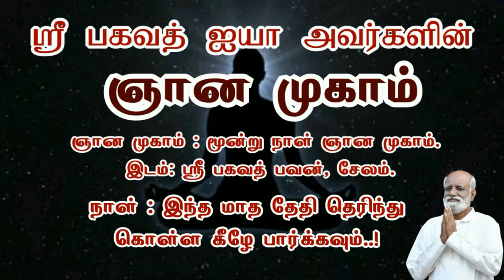ஶ்ரீ பகவத் ஐயாவுடன் மகாவிஷ்ணு அவர்களின் கலந்துரையாடல் ( Old video) - Sri Bagavath ஐயா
3 நாள் ஆன்மிக முகாம் (ஞான முகம்),
1 நாள் நிகழ்ச்சிகள் மற்றும் கார்ப்பரேட்டுகளுக்கான பிற  நிகழ்ச்சிகள் ஆகியவை ஸ்ரீ பகவத் மிஷனால் நடத்தப்படும் பல்வேறு வகையான நிகழ்ச்சிகளாகும்.

தொடர்பு விபரங்கள்
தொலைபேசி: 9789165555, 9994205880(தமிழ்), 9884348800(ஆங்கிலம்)